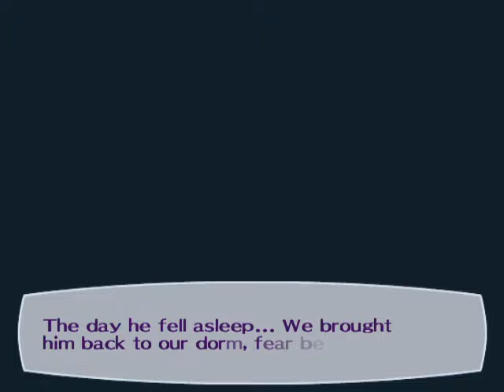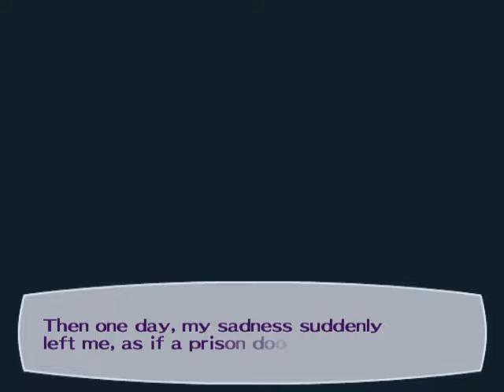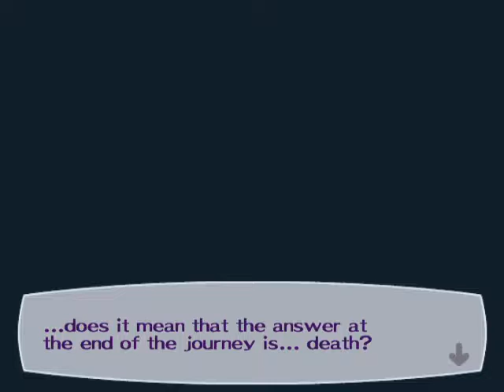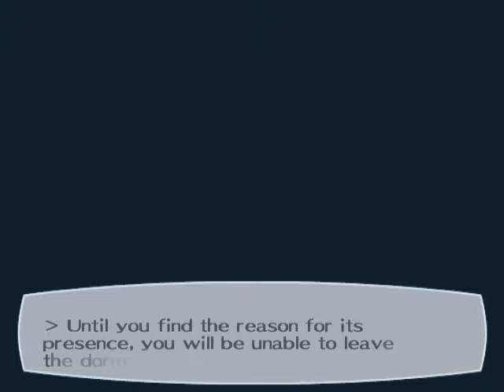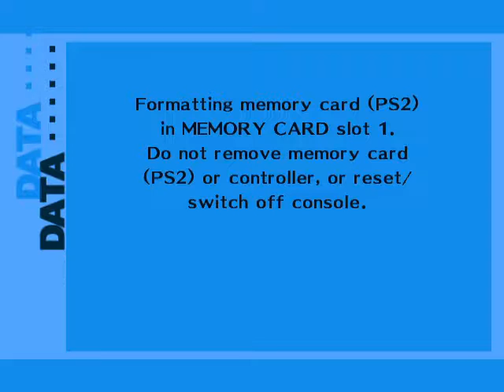Persona 3: FES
the butterfly